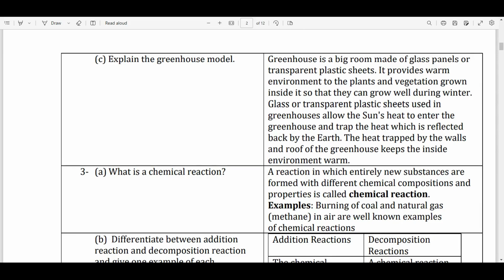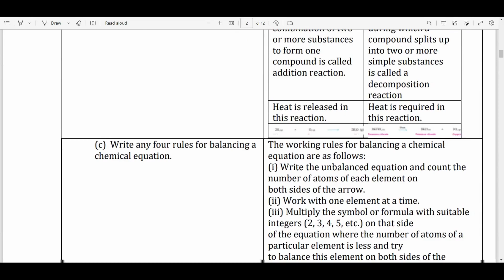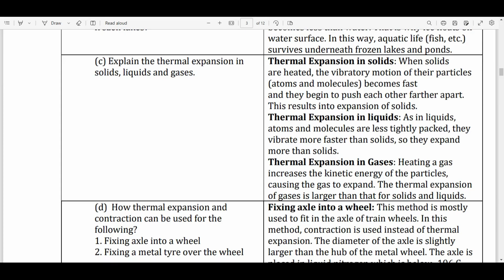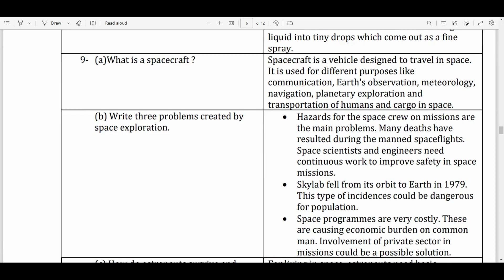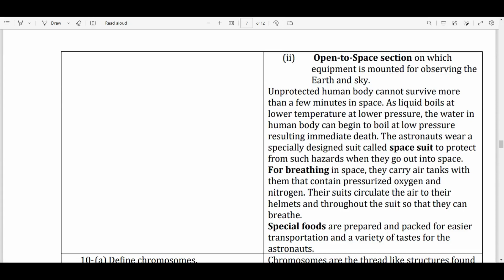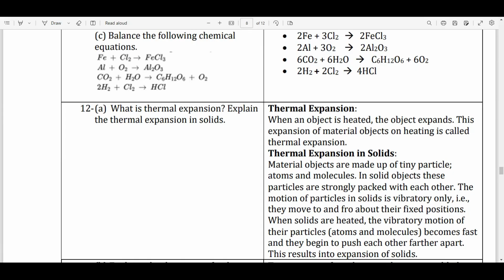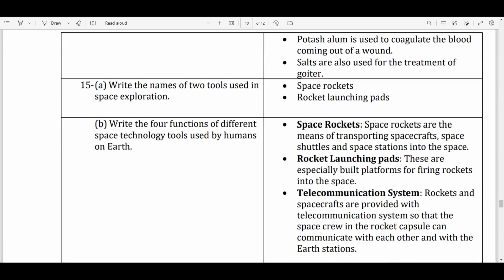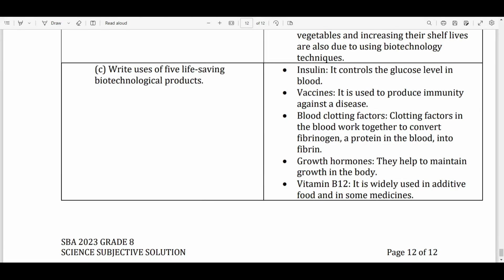SBA 2023 Grade 8 Science Subjective Solution